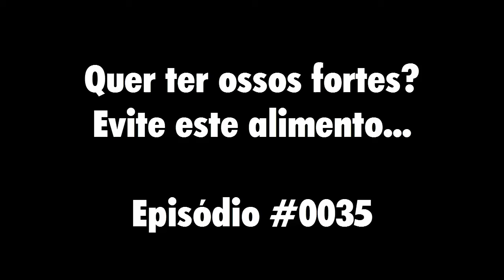Quer ossos fortes? Exclua este alimento...| Saudável Já Episódio #0035